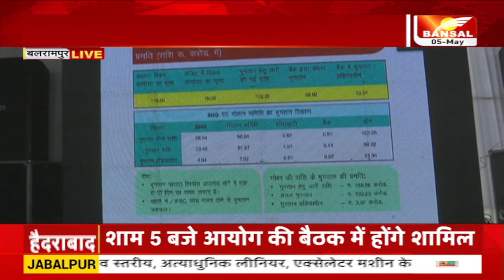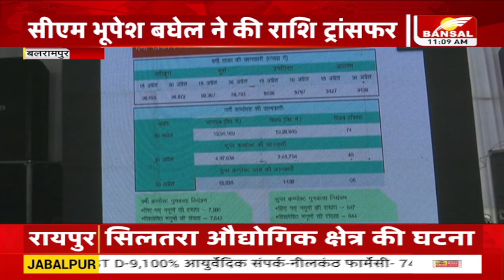गोधन न्याय योजना हितग्राहियों को सौगात , सीएम भूपेश बघेल ने की राशि ट्रांसफर